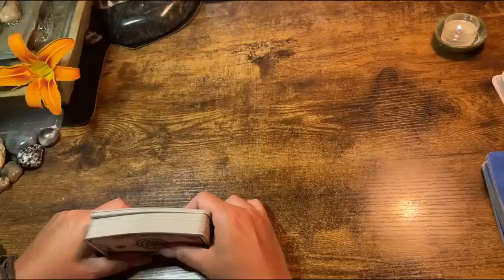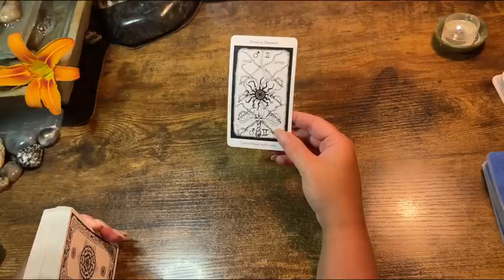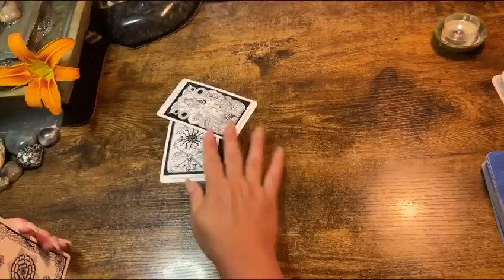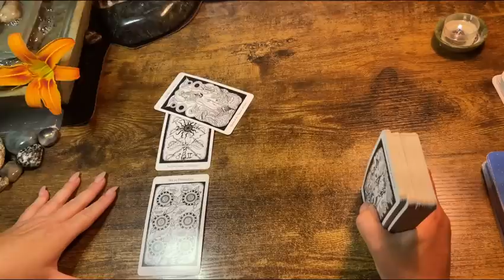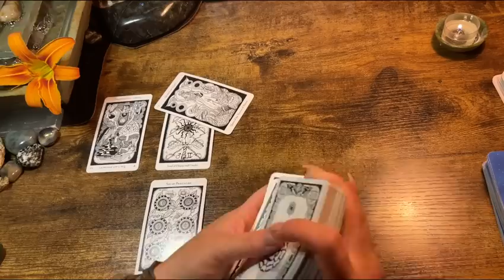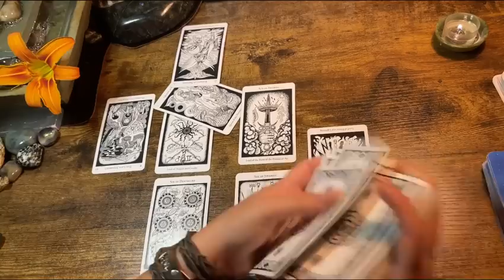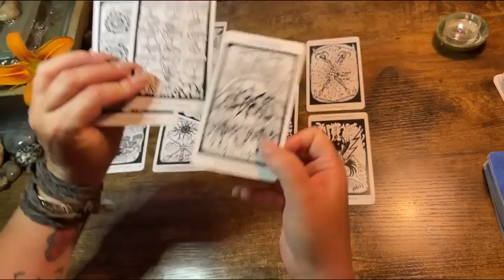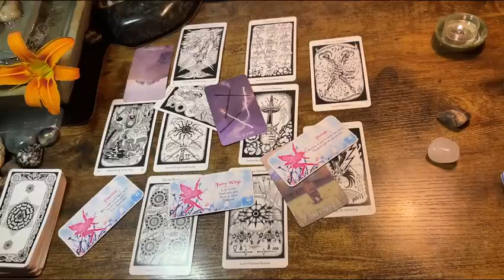CANCER ♋️ “OMG OMG , MAKE A WISH CANCER!” NEXT 48HRS TAROT READING JUNE 2022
Private Readings
*22$- Celtic cross spread

*44$ - 2 (or more) questions answered by the tarot & general or love Celtic cross (video link will be given)

Or

$kimbilina1

*For legal purposes this is for your entertainment.  You are your own boss and this is merely a guide.

*44$ - 2 questions answered by the tarot & general or love Celtic cross (video link will be given)

Or

$kimbilina1